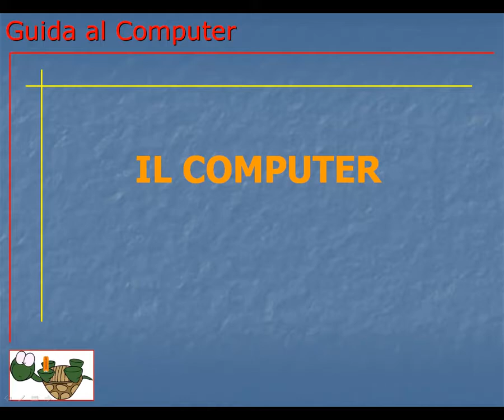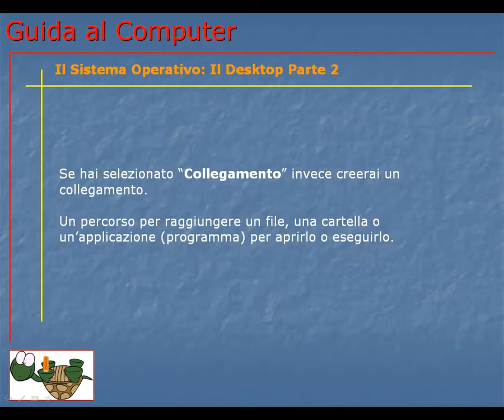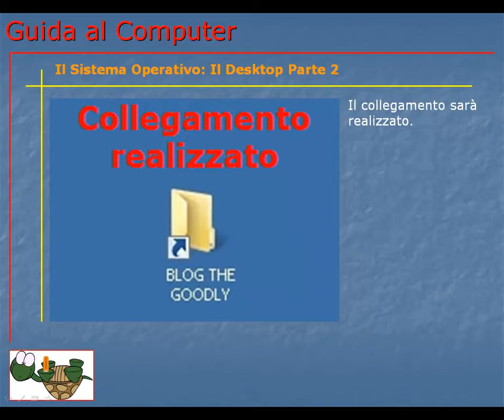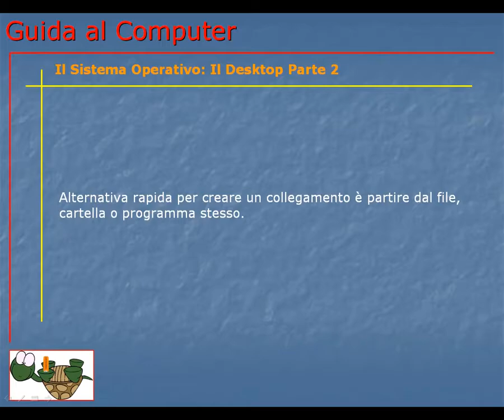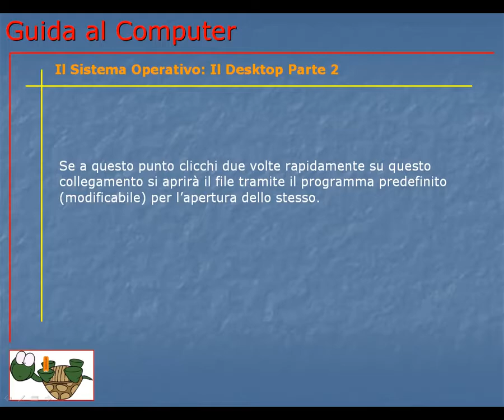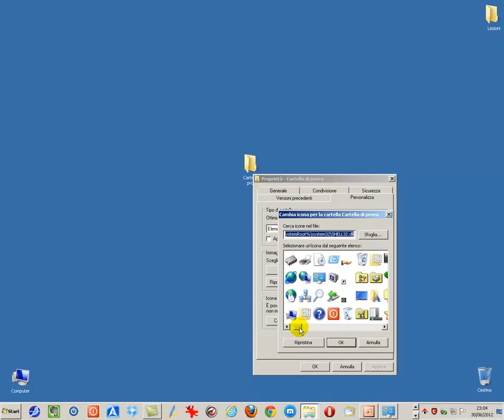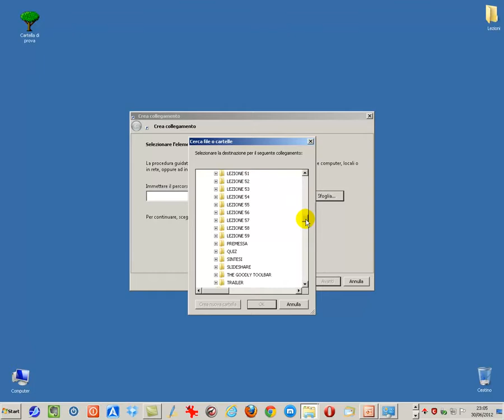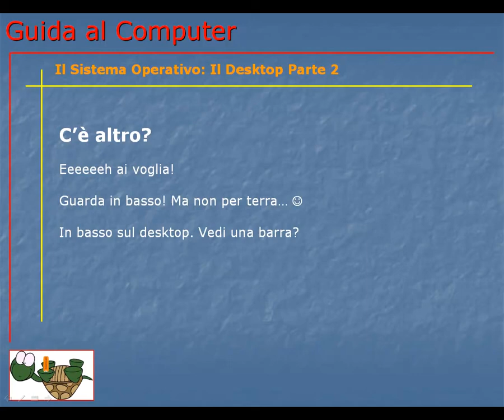Corso Informatica Base e Avanzato | Corso Computer da Base ad Avanzato | Lezione 060